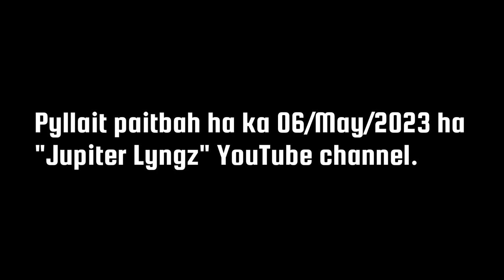Jingieid bym poi pyrkhat//Trailer Khasi love video//Release 6/May/2023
Khasi song

Khasi film

Khasi video

Khasi series

Khasi Vlog

Ka jingshad

Jingshad

Khasi funny

Jingrwai Khasi

Storyteller Lyndon

Lamjingshai channel

Kitrina Nongrum

Mon vlog

BatesiTV

T7news

KBM Review

Mawphor

Ki Jlawdohtir

News report

Khasi documentary

Education video

Dd Shillong

Larisa channel

Banylla Nongsiej

Code FREEMEN

Jupiter lyngz

Watermark

Logo

Kinemaster

Viral video

Reel

Love

Love status

Love story

Romantic

Cute actress

Cute actor

Cute picture

Cute couple

Live

Live stream

Dubbing

Dubbing video

Dubbed

Dubbing movie

WhatsApp status

Wanjop Sohkhlet

Ram Suchiang

Beralda Suting

Larihun Lapang

Sam

Pyllaitmitre Lypon

Jlaw

Micky Lyngdoh

Paheh

Wellborn Mynsong

Puliaw

Aba Nongkhlaw

Abalin Nongkhlaw

Sherilin Khongwar

Mery Pariong

Sanmilian Mawrie

Arman Disiar

John Rani

Phira Dohtdong

Wanri Pyngrope

Kiki Garod

Elvest Thabah

Marangbah

Bah Prestone

Prestone Tynsong

Conrad Sangma

Ardent Miller Basaiamoit

Bah Ardent

VPP Meghalaya

Prank call

Khasi Prank call

Prank video

Bahdeng Dohtdong

Thei bangalore

Anisha Bangalore

Anisha

Kynthei Bangalore

Trailer Khasi

Promo Khasi